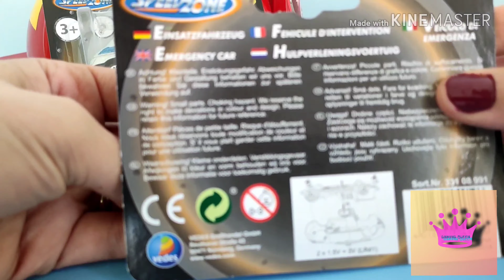unboxing new cars neue Autos auspacken yeni arabaları kutudan çıkarılması police Polizei polis #1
Quellenangabe Lieder